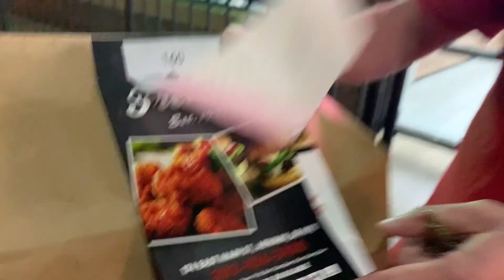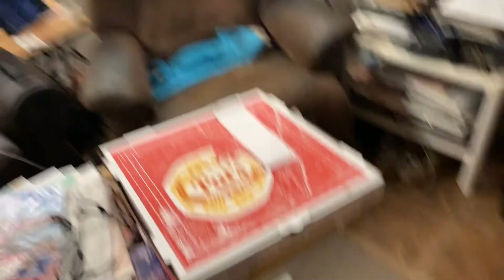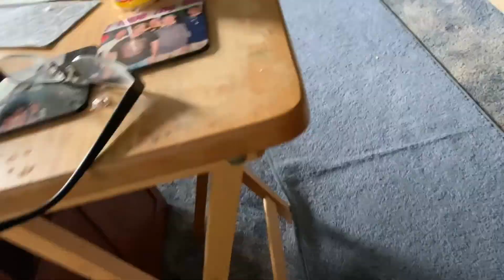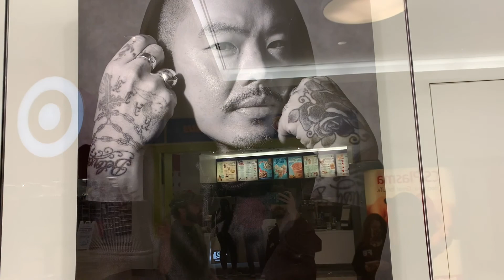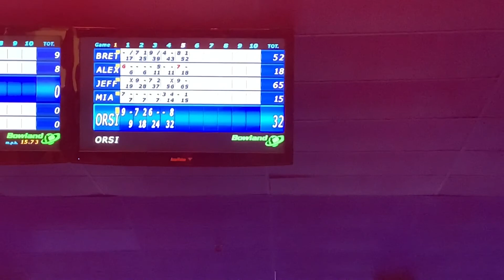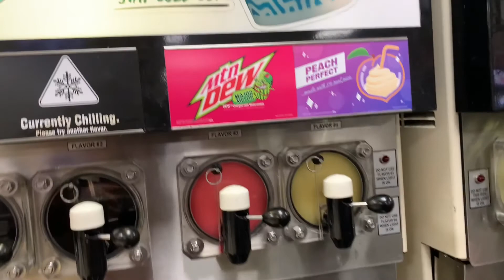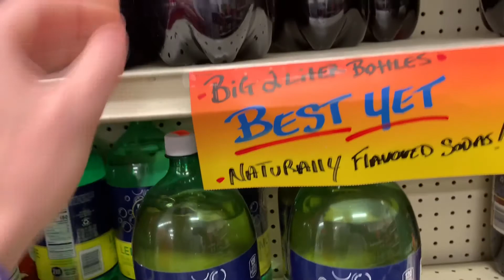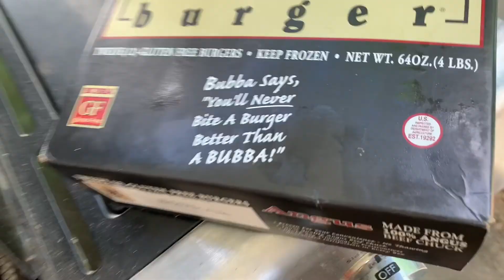Memorial Day Weekend 2021